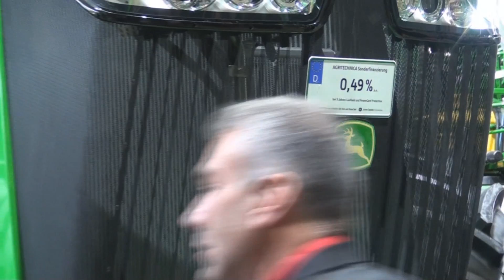John Deere ruim aanwezig op Agritechnica Trekkeweb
John Deere ruim aanwezig op Agritechnica